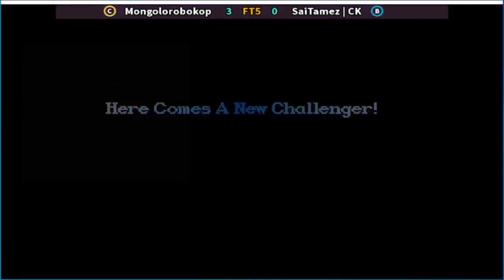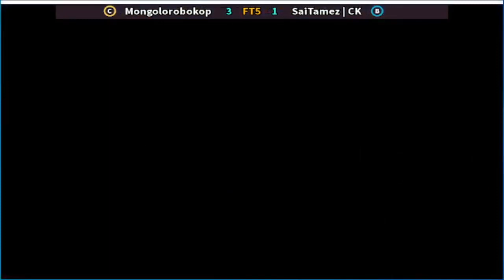Super Street Fighter II X - grand master challenge Mongolorobokop vs SaiTamez | CK